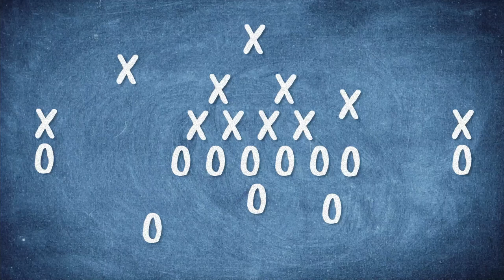Will Simi Fehoko Find a Role in the Cowboy's Offense? | Film Room | Blogging the Boys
The Dallas Cowboys drafted Stanford WR Simi Fehoko in the 5th round of the 2021 NFL Draft. Although the Cowboys are already stacked at WR with just Amari Cooper, Michael Gallup and CeeDee Lamb, Fehoko could still bring some versatile skills to the WR corps. Matt Minich analyzes Fehoko's film from Stanford to see how he could compliment an already strong receivers group.